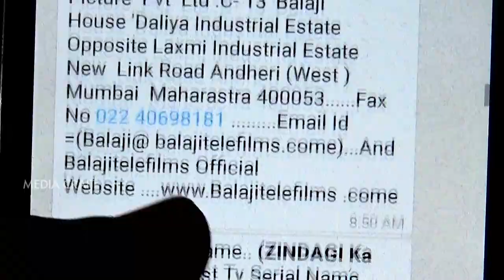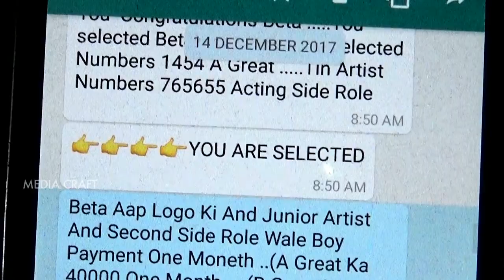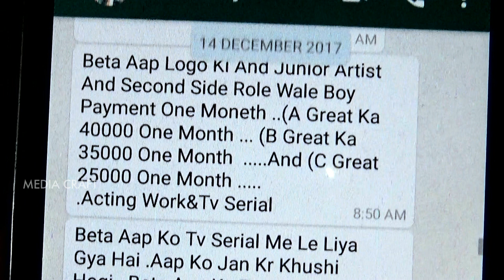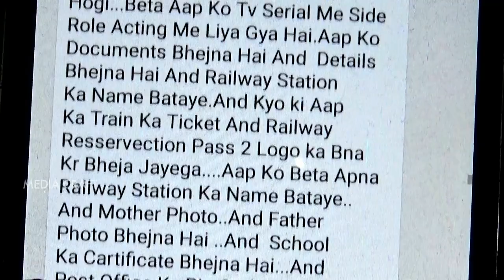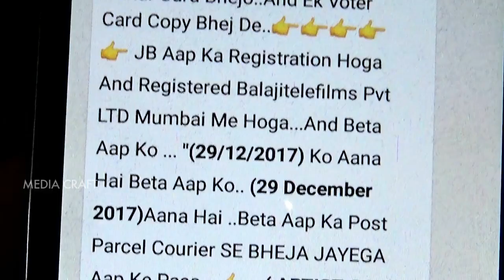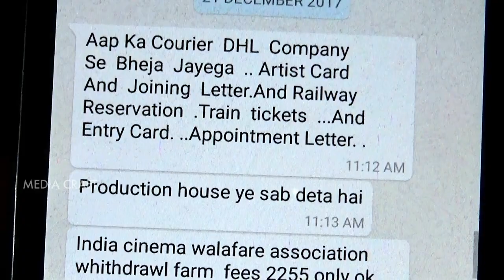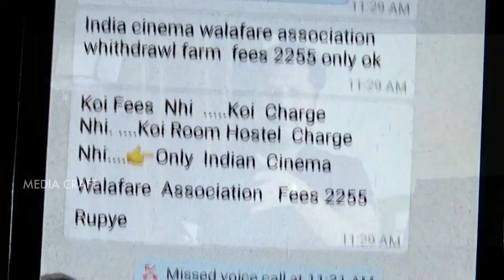BALAJI TELEFILMS ke naam pe fraud kaise hota hai dekho - BOLLYWOOD FILMY FRAUD | ONLINE ACTING CLASS